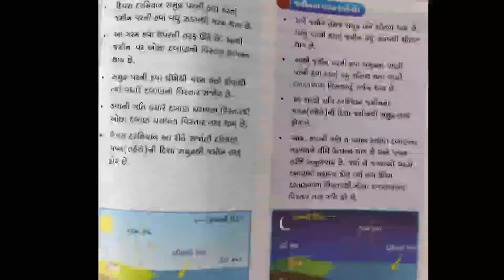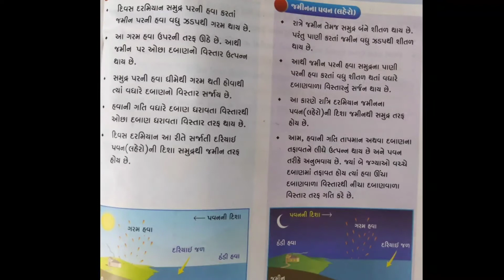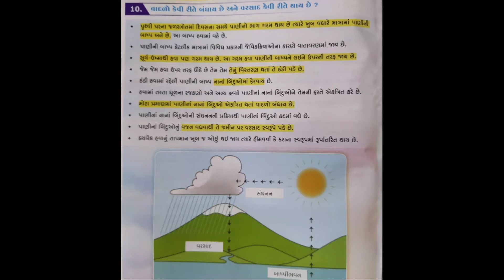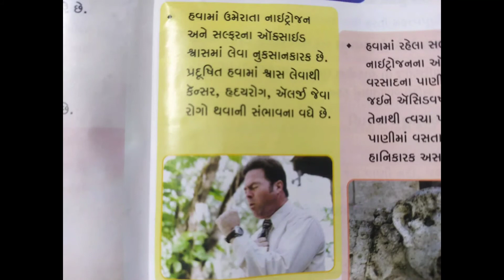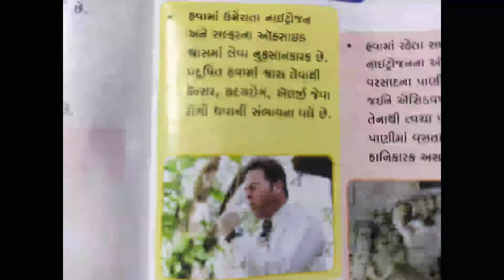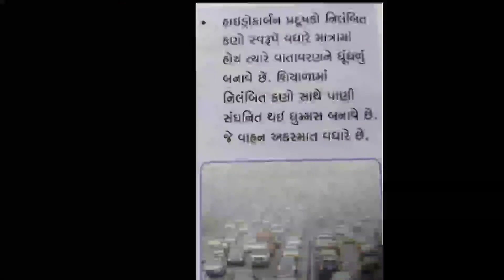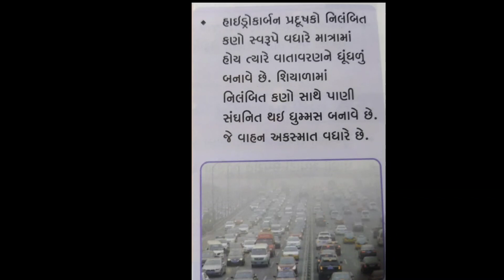ધોરણ 9 વિજ્ઞાન પ્રકરણ ૧૪ભાગ૨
શ્રી જયંતભાઈ પટેલ